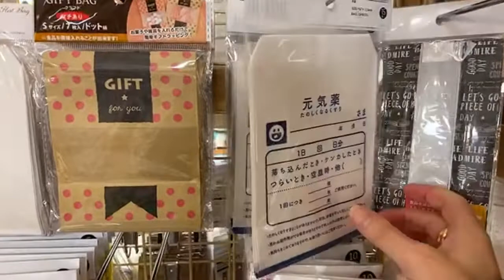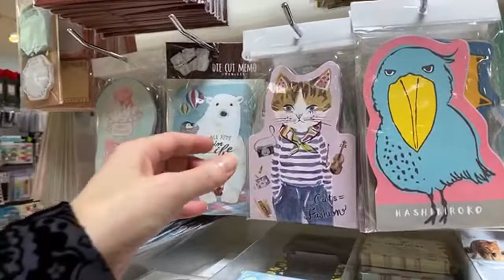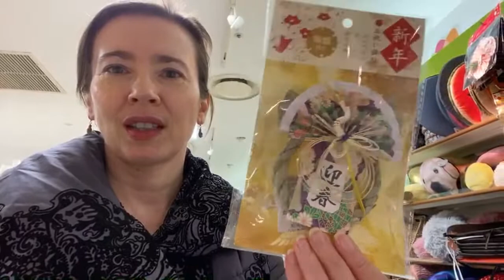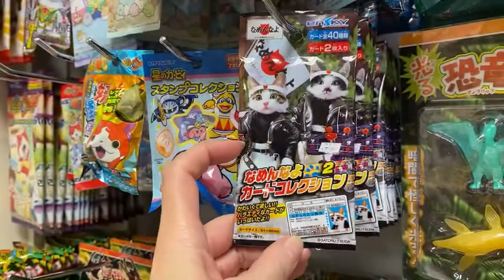Shopping at Séria | Japan's Best 100 yen Shop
Today, we shop together at Seria, my favorite 100 yen shop!
To me, it is the 100 yen chain store that offers the best quality stuff.

At the end of the live, I buy the present for the person who will guess the location of my next food hunt. Check out the game rules in the description of the live below and please, participate if interested in getting this gift!